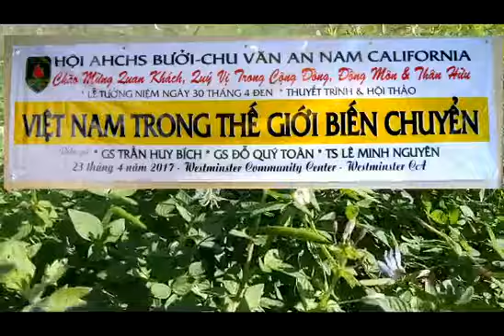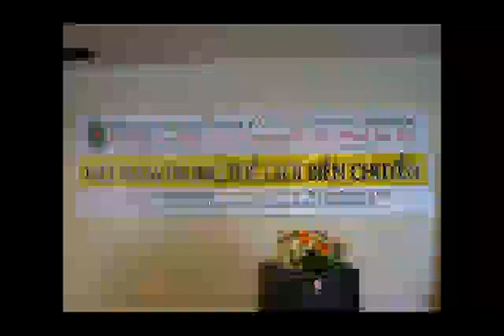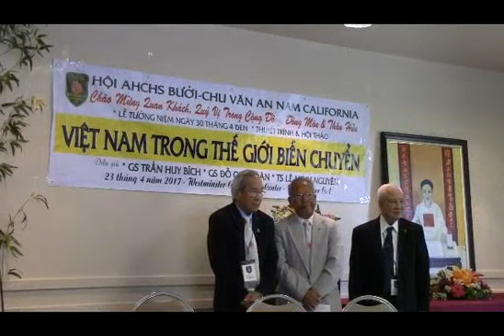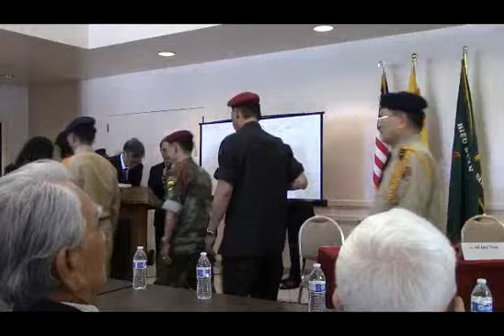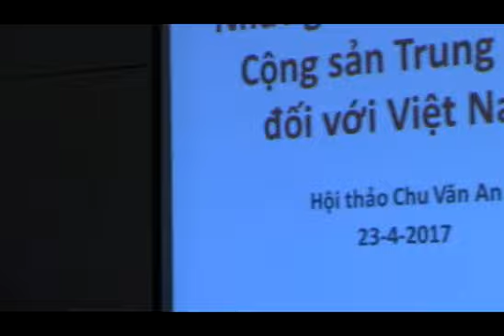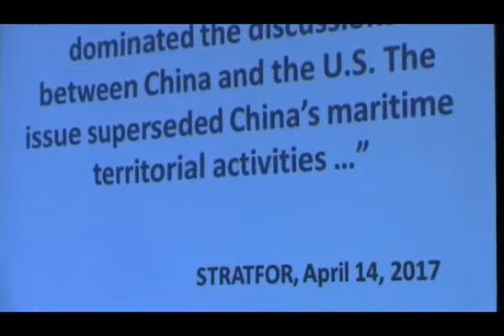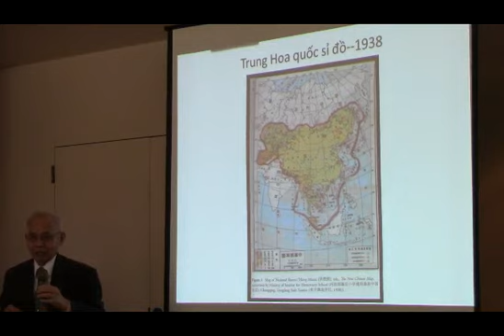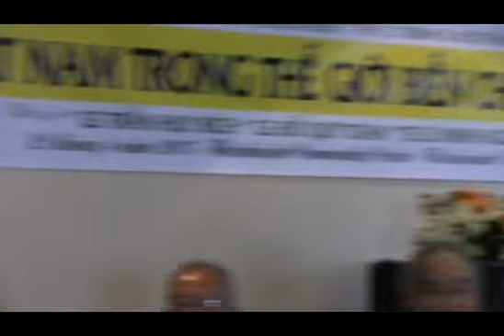Hội AHCHS Bưởi-Chu Văn An hội thảo về VIỆT NAM TRONG THẾ GIỚI BIẾN CHUYỂN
Nhóm thân hữu Nguyễn Chí Thiện đã có mặt tại Civic Center của thành phố Westminster Nam Cali ngày Chủ Nhật 23 tháng 4 năm 2017, để tham dự buổi thuyết trình và hội thảo "Việt Nam trong thế giới biến chuyển" do Hội Ái Hữu Bưởi và Chu Văn An Nam Cali tổ chức trong mùa Tưởng Niệm Ngày 30 tháng 4 Đen.
Các diễn giả cũng đều là cựu học sinh của trường Chu Văn An và riêng ông Đỗ Quý Toàn thì vừa là cựu học sinh mà cũng là cựu giáo sư trường Chu Văn An.--
--Buổi thuyết trình và hội thảo đã được sự hưởng ứng rất đông đảo, hội trường đã không đủ ghế cho các người đến tham dự.
Nhóm thân hữu Nguyễn Chí Thiên xin chúc mừng ban tổ chức là Hội ái hữu Bưởi và Chu Văn An cùng các diễn giả.
Miền Nam Cali nói chung và thành phố Westminster nói riêng đã và sẽ luôn là linh hồn của cộng đồng Việt Nam ty nạn Cộng sản, sự tham dự đông đảo trong lễ Tưởng Niệm ngày 30 tháng 4 Đen đã nói lên sự ưu tư của nhiều người trong bối cảnh rất bi đát của quê hương đất nước.--